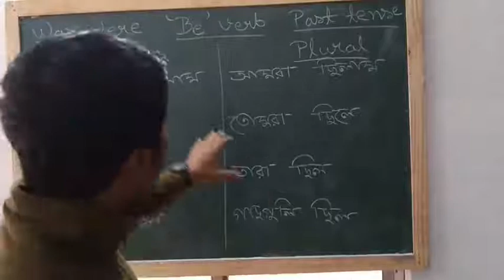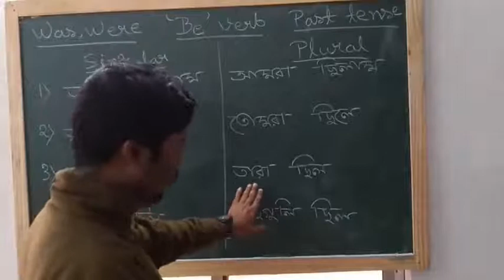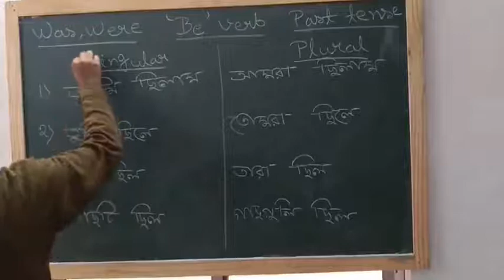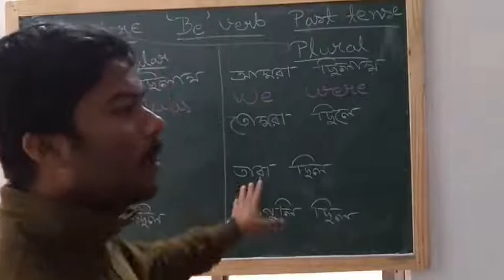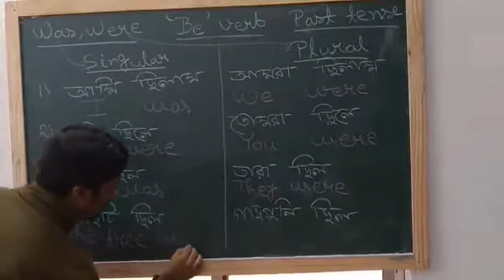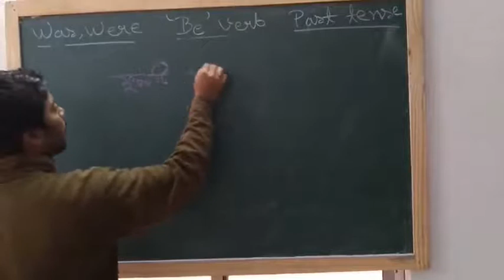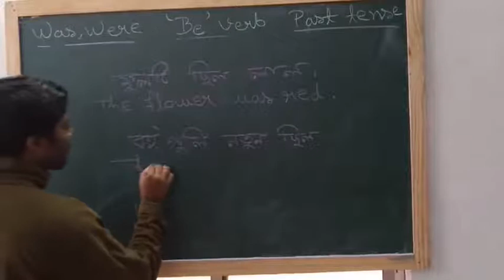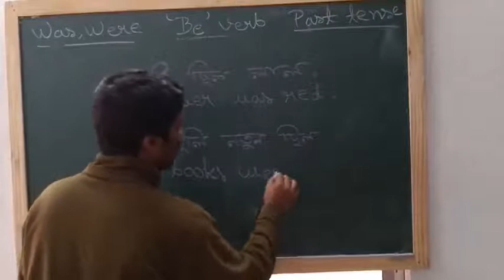III IV Grammer